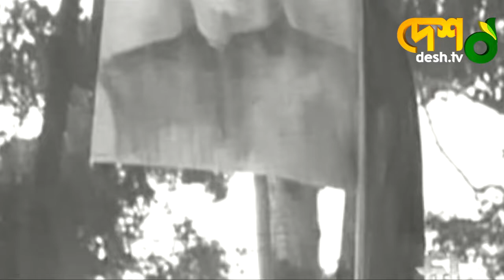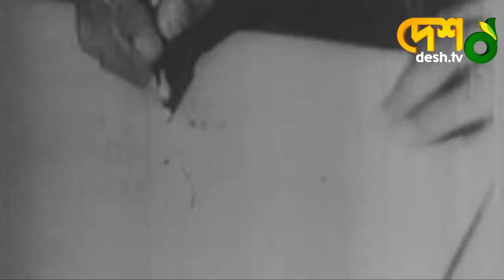বিশ্বাসঘাতকতার ১৫আগস্ট - ইয়াফেস ওসমান | 15August | Bangabandhu | Sheikh Mujib | Yeafesh Osman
বিশ্বাসঘাতকতার ১৫আগস্ট - ইয়াফেস ওসমান

»» Office Address:
42, Shaheed Sangbadik Selina Parveen Sarak, Malibag 1217 Dhaka, Dhaka Division, Bangladesh